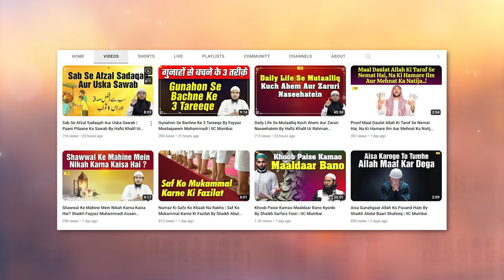Masjid Main Aise Harkaton Se Bachen By Hafiz Khalil Ur Rahman Sanabili | IIC Mumbai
Bank Account Details:
ILM FOUNDATION
ICICI Bank
Savings account
IFSC CODE-ICIC0001028